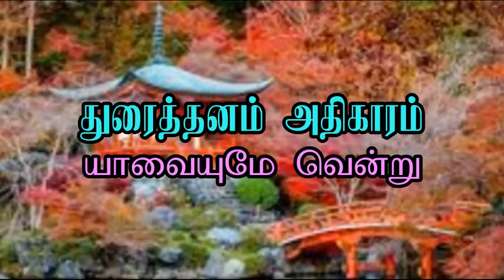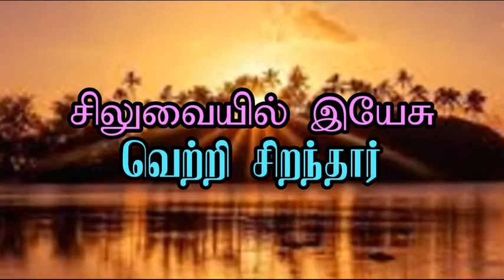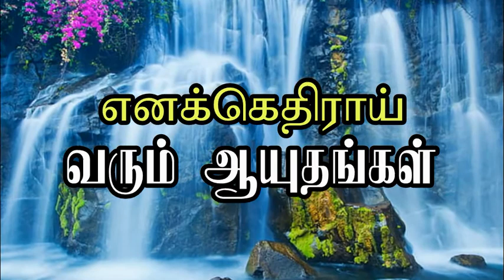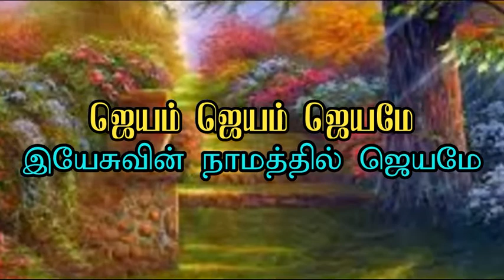ஜெயம் தரும் இயேசு என்னிலே | Jeyam Tharum Yesu Ennilae | Tamil Christian Songs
Lyrics & Sung By. Pas. Alex.